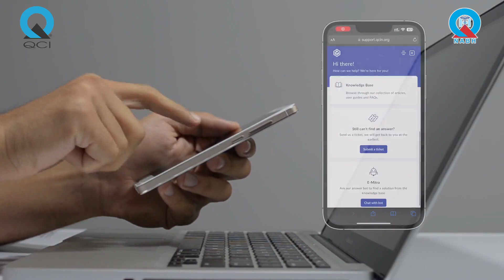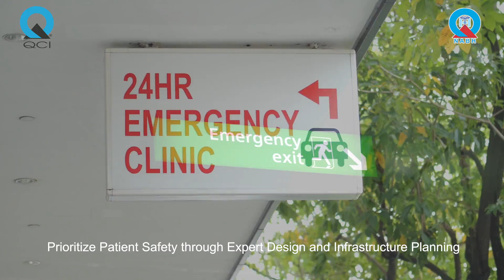QCI-NABH introduces 4 pathbreaking reforms to revolutionize quality of healthcare services in India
Driving India's Viksit Bharat Journey!

Under the Quality Bharat initiative, the Quality Council of India and NABH are transforming healthcare with four key reforms aimed at ensuring accessible, patient-centric, and equitable care:

E-Mitra Chatbot: Simplifying NABH accreditation with 24/7 AI-driven support

Mitra Physical Centres: Supporting small hospitals in Tier 2/3 cities and rural areas to achieve quality care

E-Skilling Modules: Empowering healthcare professionals with interactive lessons and digital certifications

Architects Empanelment: Designing safer, patient-friendly hospital infrastructure

Together, we're paving the way for a healthier, more prosperous India!